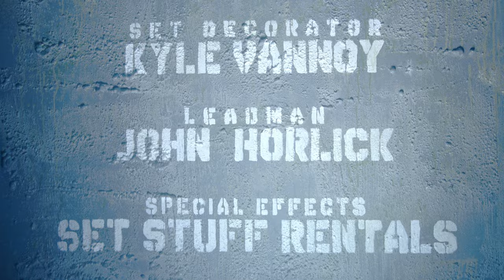Night Crawl | Short Horror Film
Two inmates tunnel through the walls of a hellish prison, only to find something more terrifying than death row.

"Night Crawl" by Gregory Shultz

Crew:
Writer & Director: Gregory Shultz
Producer: Brook Linder
Cinematographer: Frank Mobilio

Cast:
Diego Garcia
Joel Darden
Leone Reeves